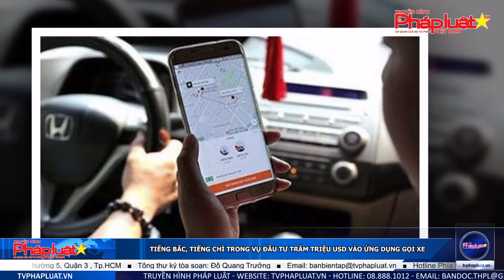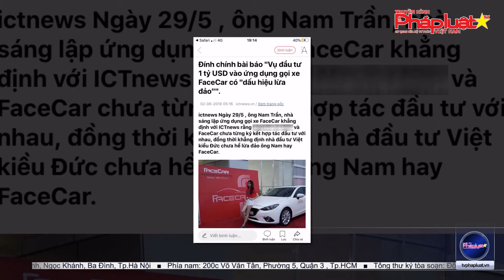Face Car. ứng dung gọi xe Facecar